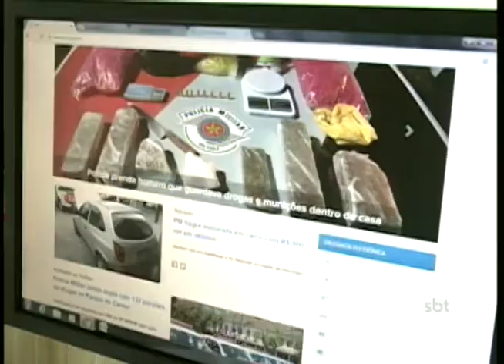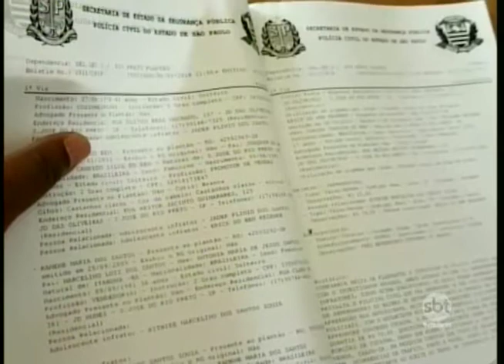É possível registrar Boletim de Ocorrência pela internet